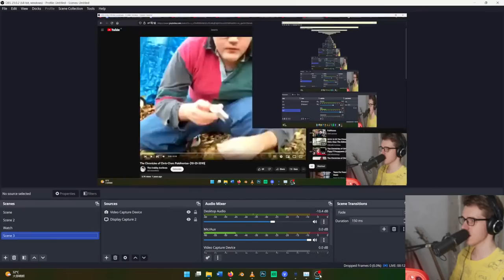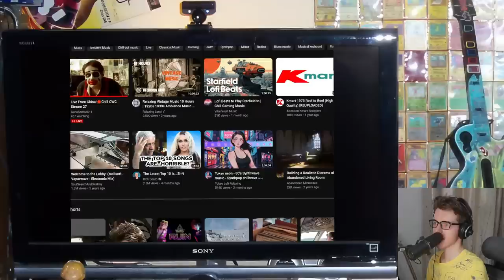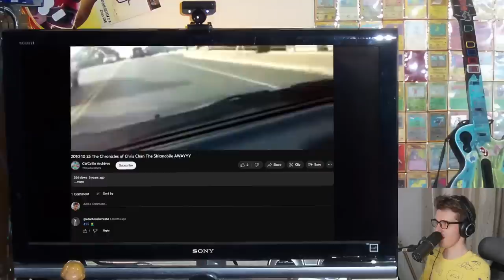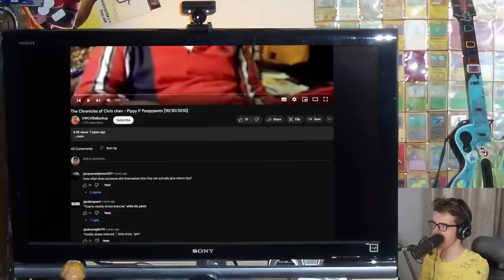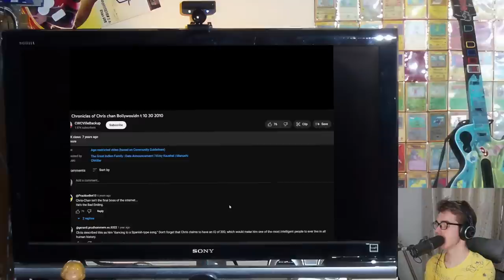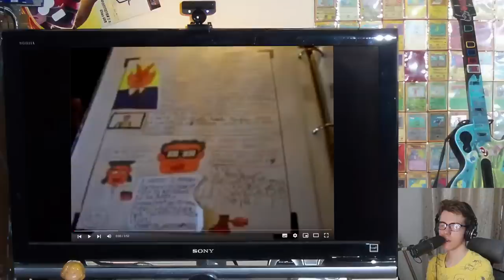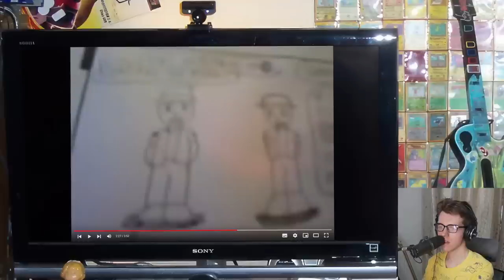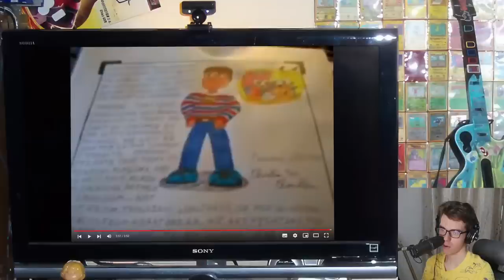Live From China!🔴Chill CWC Stream 27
Casual talking about Chris Chan, the channel, me, and somethings else.